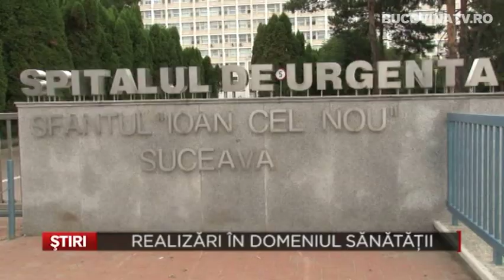Realizari in domeniul sanatatii